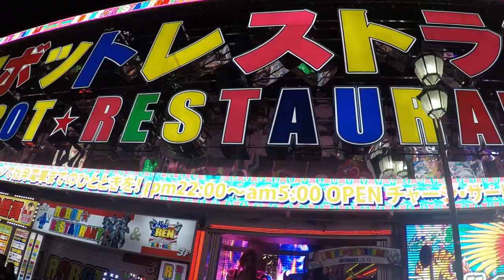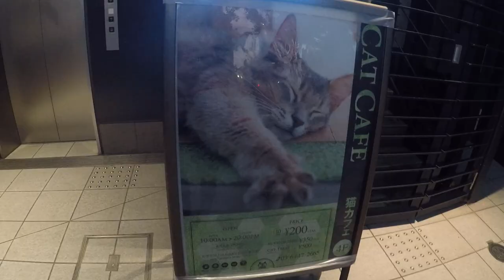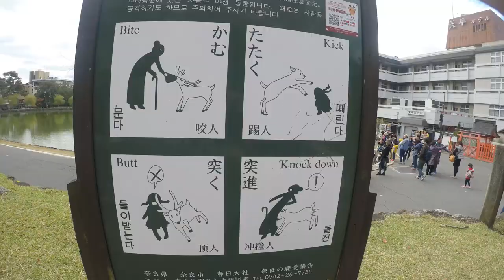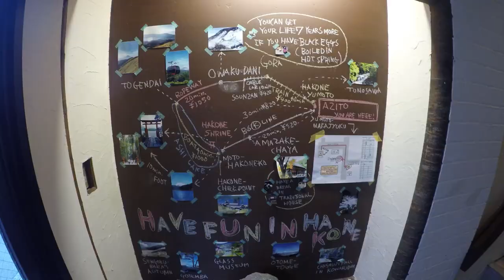Japan November 2017